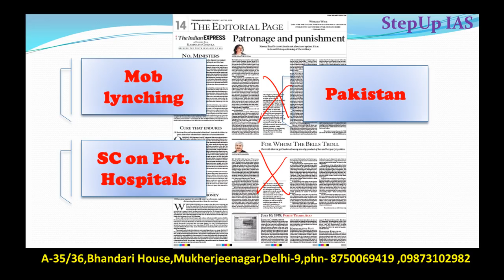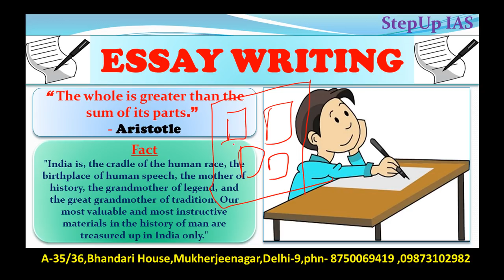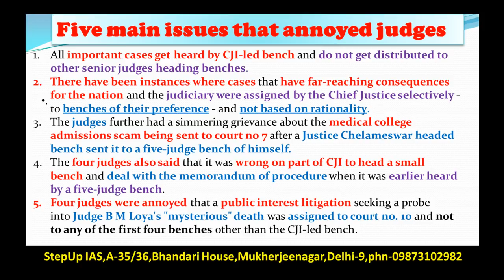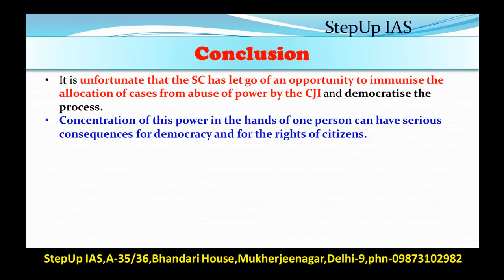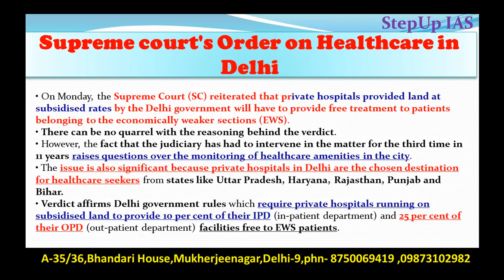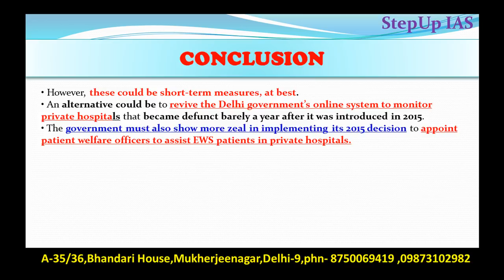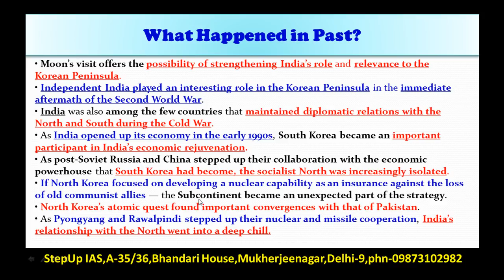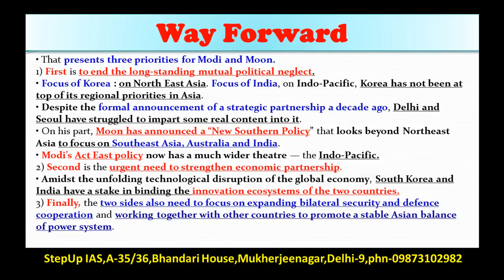10 July The Indian Express Editorial Discussiona, Essay and Interview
Q. Q. “Disagreement between Executive and Judiciary is Common But an internal rift in the judiciary is far more serious and It poses the risk of diminishing the image of the judiciary and Poses a serious threat to Democracy”. To what extent do you agree with this statement? (200 W)
This Discussion Includes:  SC on Pvt. Hospitals, Powers of CJI,  India and south Korea + Essay and Interview